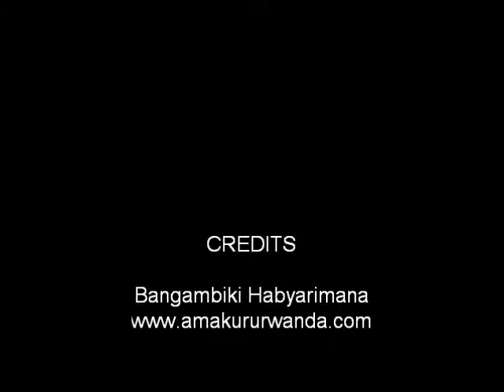Rwanda Comedy....Urwenya: Vuga Gahoro Musenyeri Atakumva